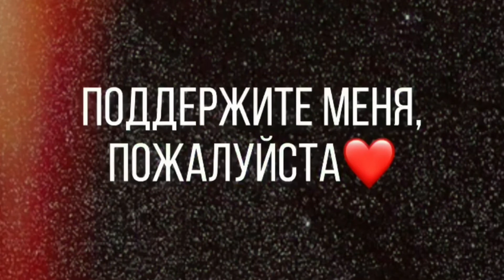СРАВНЕНИЕ DEXCOM G5 и GUARDIAN 3 MEDTRONIC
В видео ответы на вопросы: кому подойдет эта помпа, минусы петли.

Конкурс на помпу Медтроник на 10 000 подписок все еще продолжается.

инстаграм магазин сладостей: diabet_smart